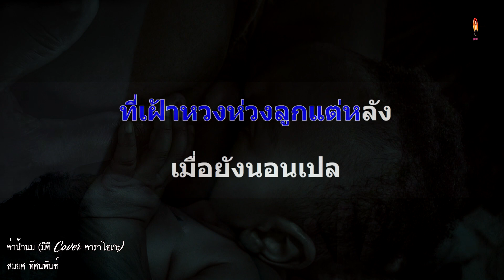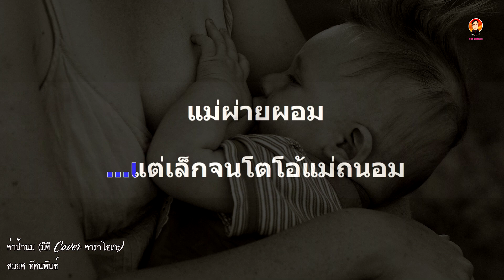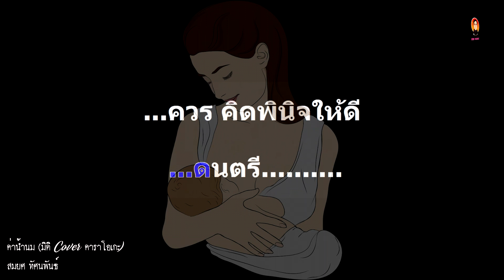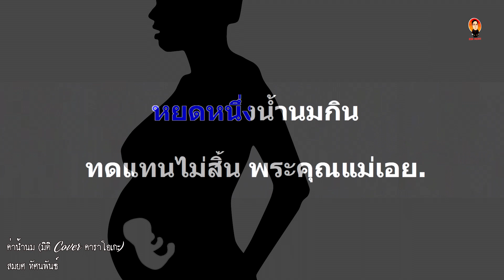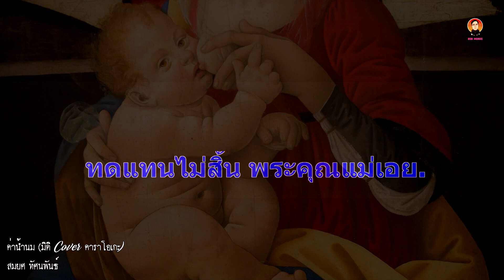ค่าน้ำนม (มิดิ Cover คาราโอเกะ) สมยศ ทัศนพันธ์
เพลง ค่าน้ำนม- สมยศ ทัศนพันธ์ ผู้แต่ง ไพบูลย์ บุตรขัน ลิ้งก์วิดิโอ